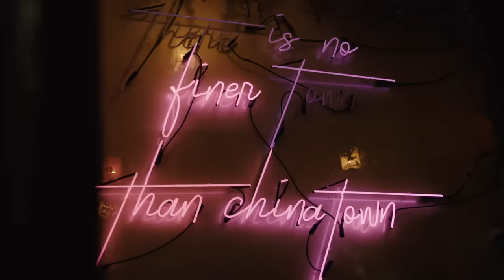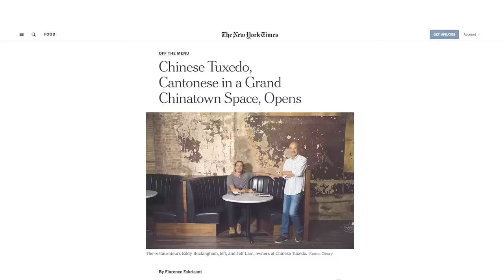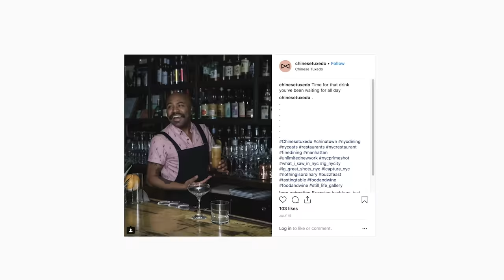Meet Eddy Buckingham, The Australian Who Opened a Chinese Restaurant in NYC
Take a deep dive into the culinary world of Eddy Buckingham and get a taste of what inspired him to start Chinese Tuxedo in NYC.

Eddy, an Australian native, became passionate about Chinese cuisine at a mighty young age, directing his family to the great Chinese restaurants in Melbourne, whenever he could. In 2009, he moved to New York and found the state-side Chinese food culture a bit different than his experience. He found the right business partner in Jeff Lam, and the two opened Chinese Tuxedo in the spirit of, and paying homage to, traditional Chinese banquet dining, where big groups and families can gather at a large, round table that engages and includes everyone. Three years later, they opened Peachy’s, a cocktail bar counterpart that’s nestled beneath the restaurant. The partners and businesses strive to provide a dining experience that holds true to the idea of breaking bread with your friends, with your community.